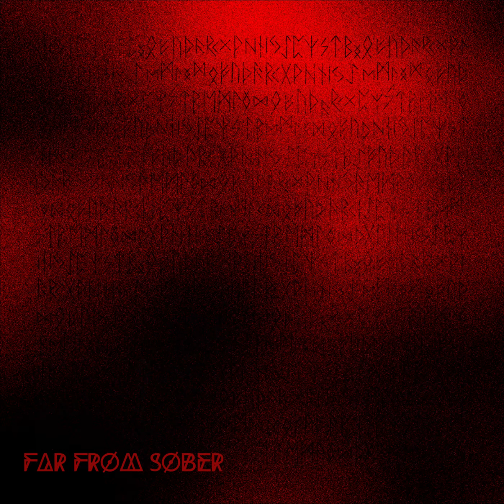Lil Evo - Why?! [Official Audio]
KEEP ON ASKING WHY , NOT HOW I GOT HERE 🤦‍♂️💤

FAR FROM SOBER AVAILABLE EVERYWHERE NOW! 💽

[Hook]
Keep on asking why
Not how I got here
Keep on asking why, why I got here

[Verse]
I know I’m in tune with myself
But of lately I been rude to myself
Thinking why I cannot do without ya help
I been moving like ya love is life, the tube to my health
I was geekin’ on Kiana sike the keys fit only diamonds
Can’t just dick up just any mamacita even if she riding
In the stu she stick beside me sike the stu don’t got no problems
And, every bitch a problem
And, I don’t want no problems (ha ha)
And, she want fuck no condom
She a treesh, she a slut, she do anything for designer
(Anything for designer)
She do anything for my timing
Open my eyes that shit would blind me
Missed the girl who loved what’s inside me
Damn, this a story for you
This a, this a poem, this a story for you
Asking my why I got here but not how I lost you
Reflecting on all my problems with a bottle of perfume

[Hook]
(I’m too drugged up, drugged up, I’m fucked up)